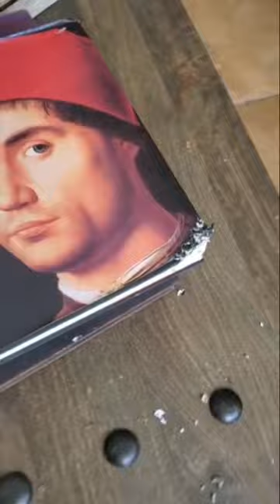Which Dog Ate The Book! - Who’s Guilty??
Which dog do you think are the book on the coffee table? Both look VERY GUILTY.